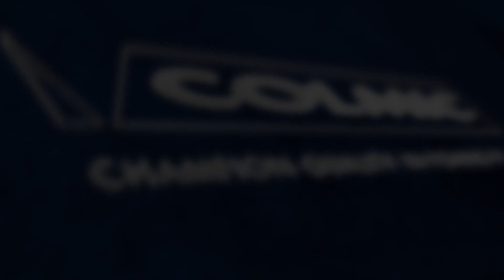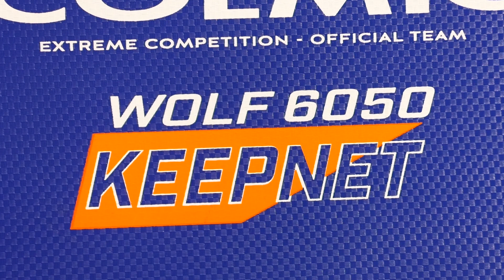WOLF 6050 KEEPNET - Jacopo Falsini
Il nuovo portanassa Wolf 6050, capiente, impermeabile e lavabile.